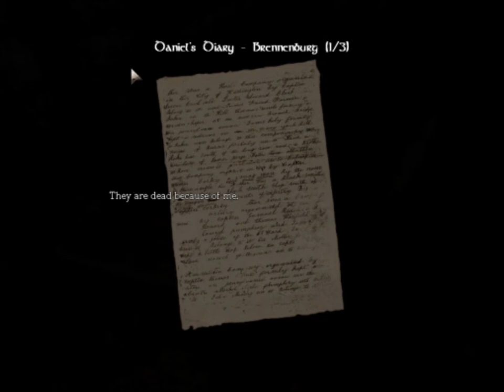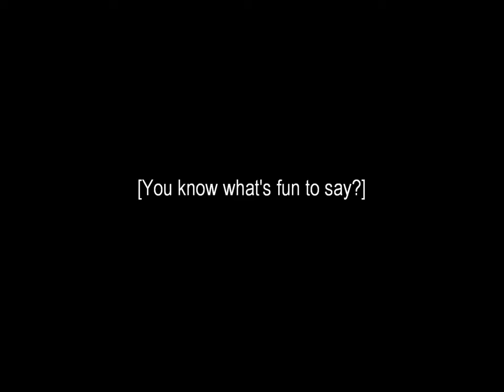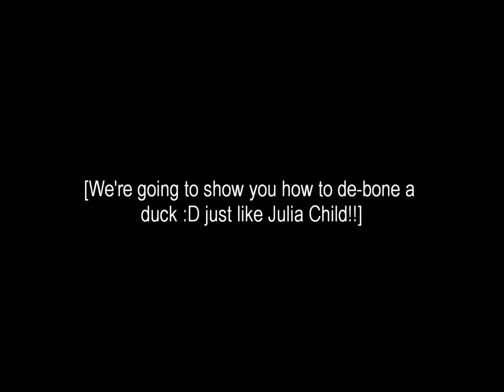Little plays Amnesia [Ep. 17] - COOKING WITH CLARENCE :D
Clarence makes THE best soup...I mean, like, in the world...

.CULINA!!!

So I tried making other games work...it didn't go well. It made my face hurt. Anyway, console gaming might not be completely out of the question in the future! But I'll get back to you on that.

[Because reasons...]